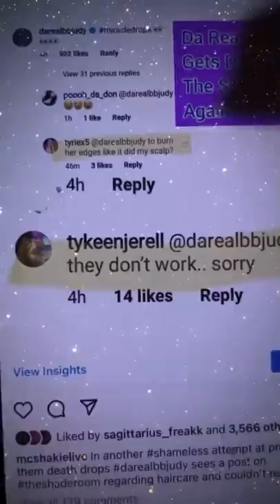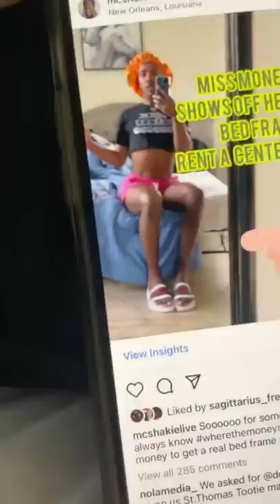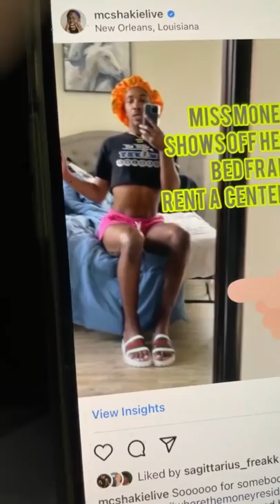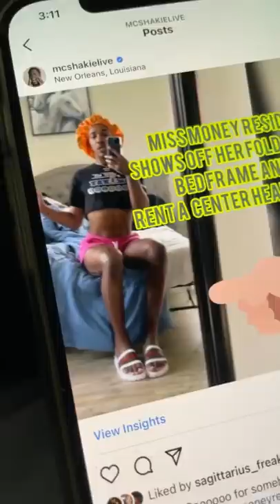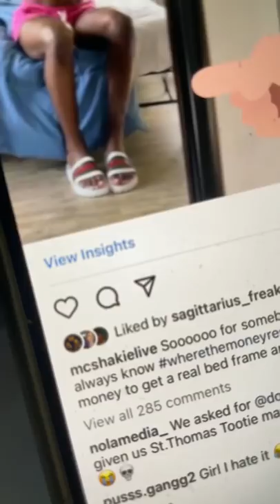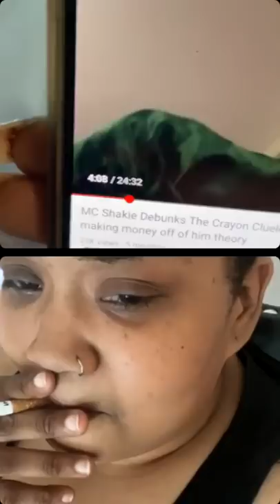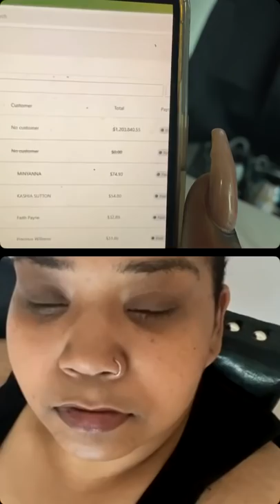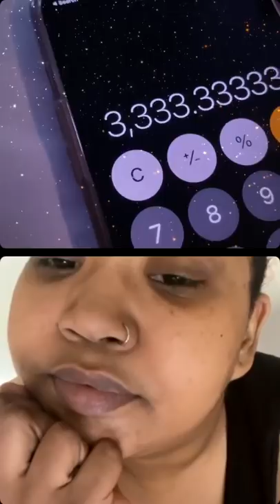Shakie Live Recap of Wicked Wednesday (Da Real BB Judy, Supa Cent and Where The Money Reside